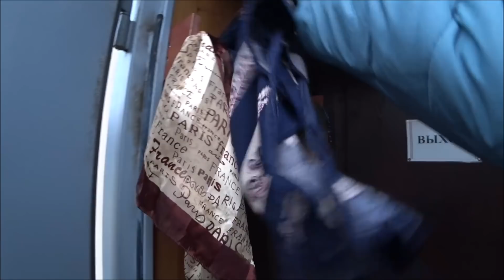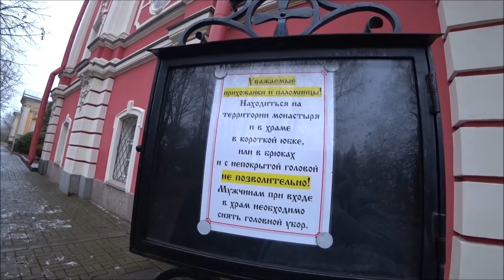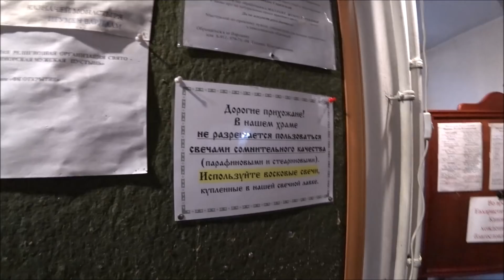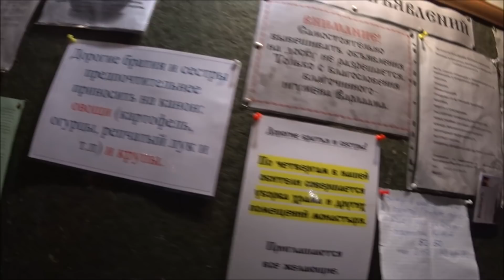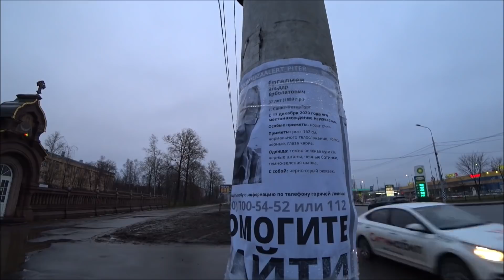376. Монастырь в Стрельне. Свято-Троице Сергиева Приморская мужская пустынь. СПб. Купили шарфы...